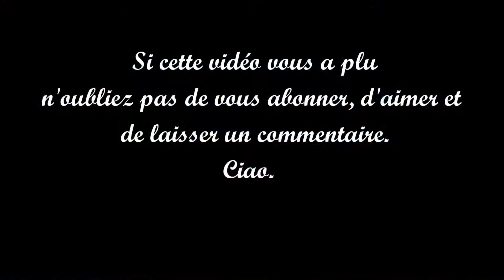# 07 DISNEY MAGIC KINGDOMS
Bonjour à tous, petit Gameplay du jeu Disney Magic Kingdoms. Je partage simplement ce que moi j'aime regarder.